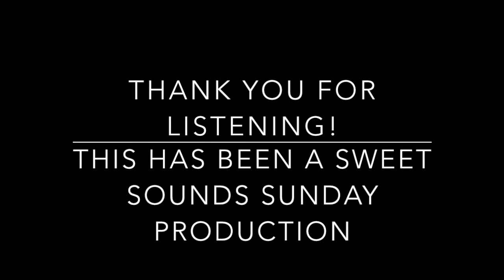In the Sweet By and By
Hello friends, here’s my most recent Sweet Sounds Sunday video. The Big Joe Duo returns with this wonderful old hymn. This is a hymn I like very much and I hope you enjoy it!